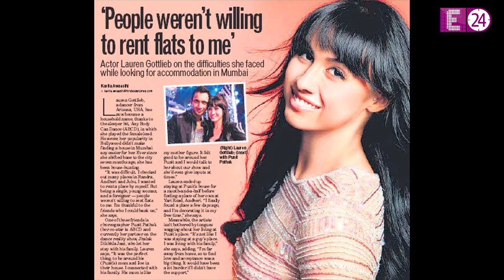Topless अवतार में दिखी Bigg Boss की ये X - Contestant || Varun के साथ ABCD में आयी थी नज़र